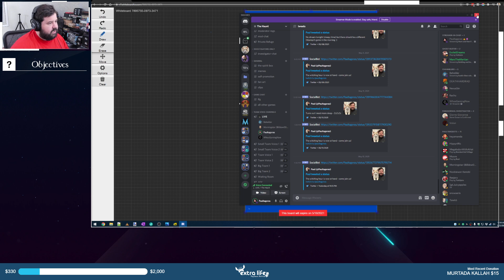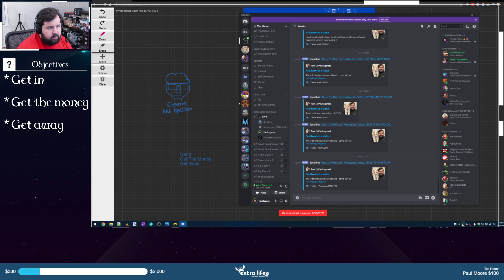FATE Core Oneshot - Heist